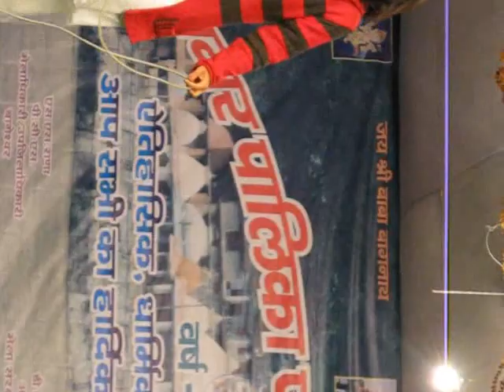शादी से पहले कुछ इस तरह गाती थी गाना khushi joshi digari दीदी !मोहना मोहना गाना गाया, कुछ पुराने पल